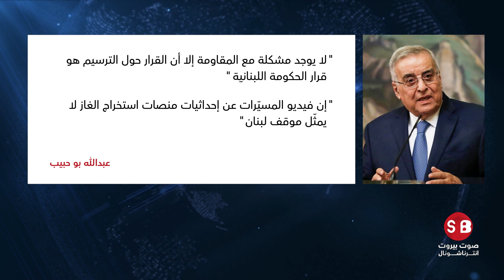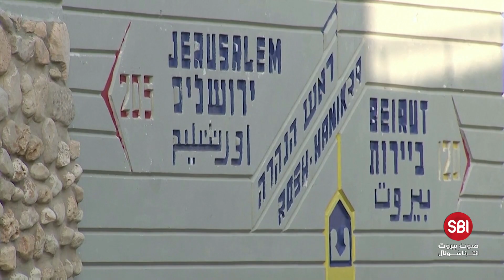نصرالله يكذب مجدداً!